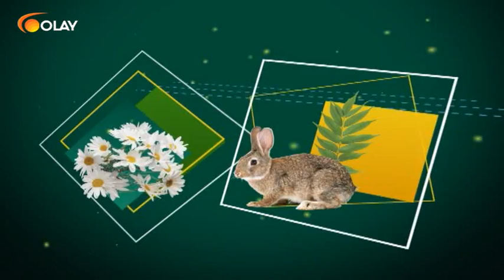Doğanın Tadı 22 10 2016